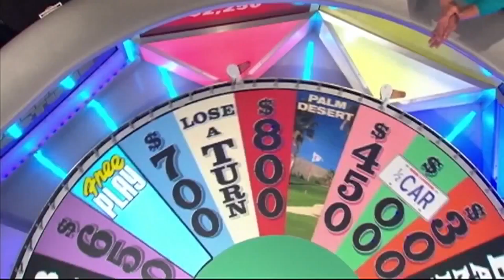"Wheel Of Fortune" Keeps Spinning Success!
When "Wheel Of Fortune" 1st came to TV, it was only in a handful of cities, including Buffalo!
Now 3 decades later, it's in more than 60 versions around the world!